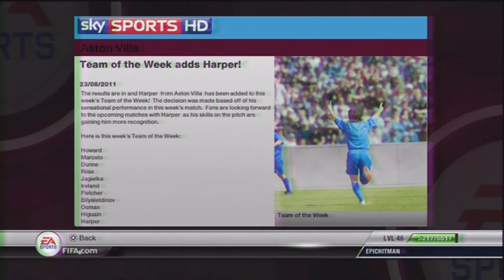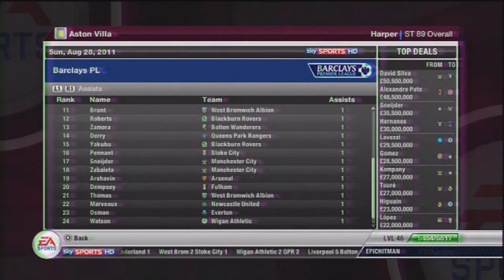My Player: S1 EP 1 "We dont need you Dunne"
This is a episode consisting my virtual pro while playing with Aston villa in the Barclays premier league (playing on world class), we also are aiming to qualify for the champions league when we are only predicted 8th.So at the end of the season; I might stay or will I go .